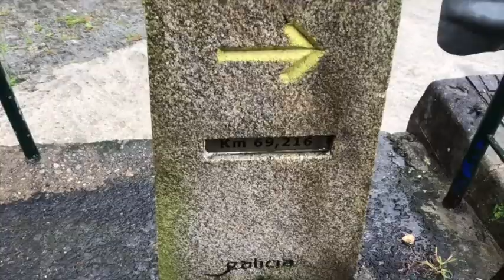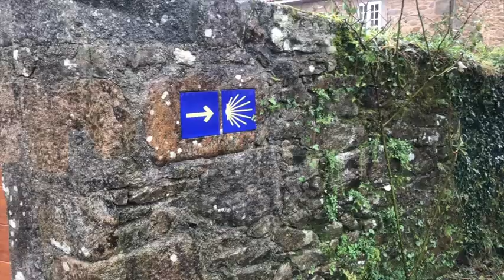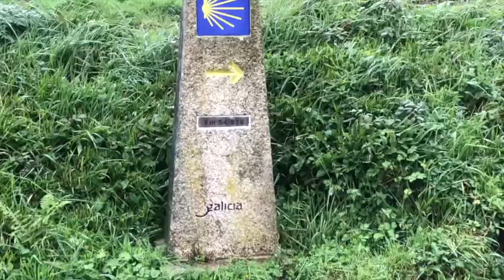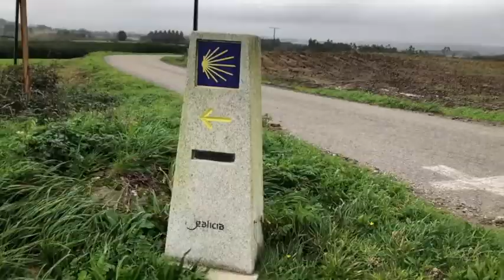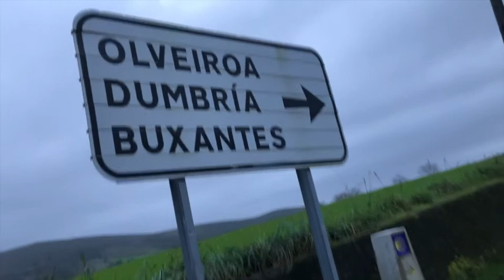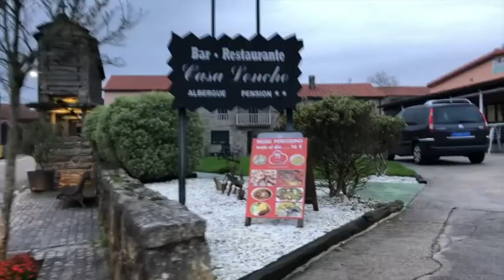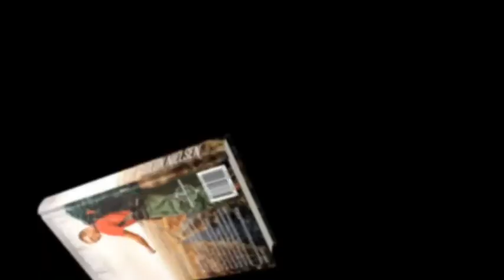Day #147 | Olveiroa: The Last Stop Before Muxia On My Camino Toward a New Life | Gideon Nielsen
August 25th - 2020 - From Negreira to Olveiroa (33km) - Total walked (about): 3386km
Second stage out to the coast of Muxia and Finisterre, which was a wet, and long day full of dog attacks, missing arrows and arriving quite late. I did start late to avoid as much rain as possible and that was the positive timing of the day :-)

... and if you have time during this summer and want to walk with me for a period of time, just write me a message and meet me on the road somewhere in central Europe.

Buy Gideon's book Your Unique Journey:
- Amazon.co.uk: shorturl.at/wPQ09
- Amazon.com: shorturl.at/kuxKR